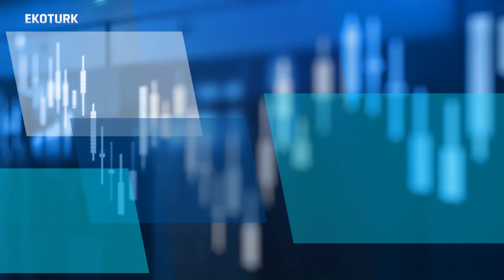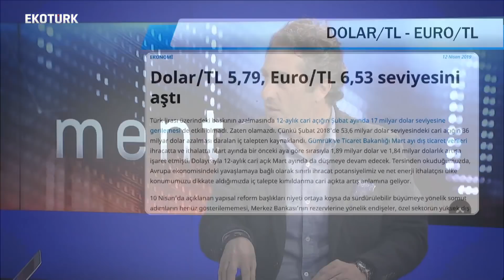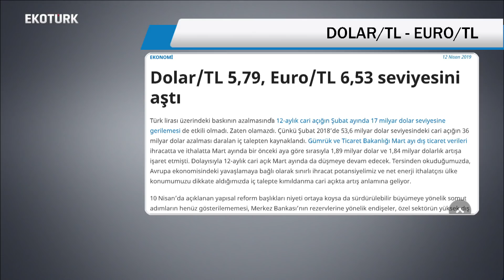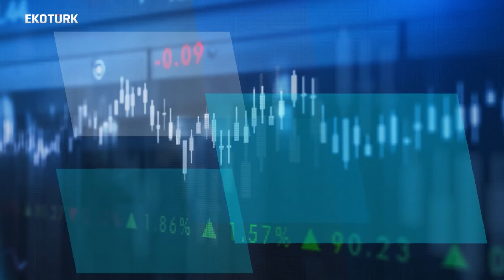Türkiye Reform Programının İçeriği Nasıl? l Dr. Artunç Kocabalkan l 12.04.19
Piyasaların son saatlerinde ortaya çıkan tüm ekonomik veriler, günün öne çıkan iç ve dış gündemi bu programda kendine yer buluyor. Reyhan Baysan'ın sunumuyla Mentor hafta içi her gün 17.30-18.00 arası Ekotürk'te!